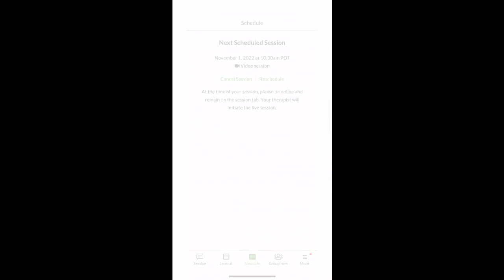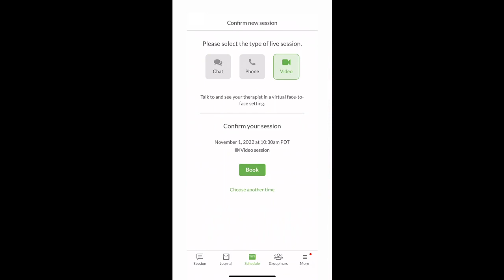From Grief to Gratitude: A Journey to Hope with Gabby Nobrega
In this powerful and heartfelt episode of our podcast, we invite you to join us as we delve into the inspiring and transformative journey of Gabby Nobrega, who has faced immense loss and emerged stronger than ever.

Gabby opens up about her deeply personal experiences with miscarriage, recounting the impact it had on her life. She shares the story of enduring not just one, but two miscarriages and the complex process of grieving these losses, revealing how she struggled to fully process her pain.

She recounts her second miscarriage, which occurred during her second trimester while aboard a cruise ship. She vividly describes the harrowing experience of receiving a Dilation and Curettage (DNC) procedure while awake, creating a stark picture of the strength and resilience required to navigate such a challenging circumstance.

As the episode unfolds, we explore the joys and struggles of raising a child with special needs, the importance of finding support systems, and the intricate planning required to provide the best care for Hope. Gabby passionately discusses her long-term plans and dreams for her daughter, highlighting the profound love and commitment that drives her every day.
Beyond her personal journey, our guest sheds light on the broader challenges within the healthcare system and the need for transformative change.

Drawing from her own experiences of grief and loss, Gabby candidly discusses her journey of mourning the passing of her mother and the significant role that grief support groups played in her healing process. She offers practical tips and heartfelt advice on navigating grief, emphasizing the importance of self-care and seeking support during difficult times.

Gabby Nobrega is a mother of two to Matthew and Hope and a wife to her high-school sweetheart.

She's the Principal of Breakthrough Communications, an integrated communications company she founded. Her unique expertise lies in her ability to see and assess the entire business continuum -- from strategy through sales deployment, internal communications, marketing and public relations and design programs which effectively leverage all parts of the business. She has won several awards for her publicity and marketing campaign as well as for  her efforts to support women’s leadership in business.

Tune in to this emotionally gripping and inspiring episode as we delve into the depths of loss, resilience, and the enduring power of love.

**TRIGGER WARNING** This episode covers sensitive subject matter and is not suitable for all listeners. If this topic could be a trigger for you, listen to this episode with a friend, a sibling, a loved one or a parent so you can talk about any emotions that come up for you. The contents of this episode are not intended to replace therapy and should not be taken as such. If you need immediate help, please call the crisis hotline listed below in our resources.

[0:00 Intro
[1:05] Experiencing her two miscarriages
[2:45] Not fully grieving this loss and the impact these miscarriages had on her
[5:50] Going through her second miscarriage in her second trimester, on a cruise ship
[7:30] Receiving a DNC while awake on this cruise ship
[11:10] Having emergency surgery in Italy, and navigating trying to get back to the cruise to go home
[15:45] Getting pregnant again and receiving a diagnosis of down syndrome
[25:55] How her daughter, Hope, changed them as parents
[30:00] Finding help in caring for Hope over the years
[34:00] Their long-term plans for Hope
[37:35] Creating change to transform the healthcare system
[38:50] Where to begin if you’re in a similar situation
[40:20] The planning it takes to care for a special needs child
[46:10] Grieving the loss of her mom and participating in grief support groups
[48:15] Tips to deal with your grief
[49:20 What self love looks like for her today
[50:30] Hope is…

BetterHelp
BetterHelp and get matched with a therapist who will listen and help.